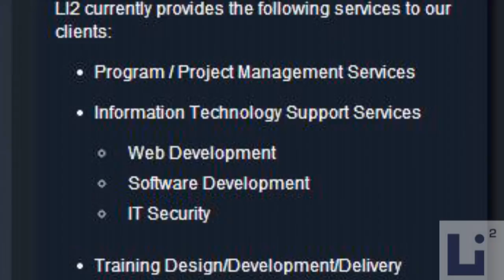Denise Navarro - Logical Innovations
Denise Navarro CEO of Logical Innovations on Houston radio.

Logical Innovations, Inc. (LI2) ("LI squared") is an SBA-certified 8(a)/Small Disadvantaged Business (SDB) and Woman-Owned Small Business (WOSB).

Fully operational in November 2006, we are headquartered in Houston, Texas with satellite offices in the DC Metro area and California.

Their services include

Program / Project Management Services
Information Technology Support Services
Web Development
Software Development
IT Security
Training Design/Development/Delivery
Performance Improvement Initiatives
Strategic Planning
Process Assessments
Workforce Assessments
Customer Service
Conference / Meeting Services
Documentation and Data Management
Configuration Management
Administrative Services
Outreach/Exhibits